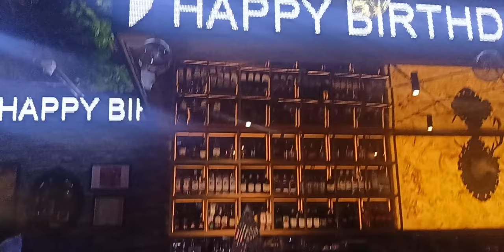my birthday vlog || Murat vlog